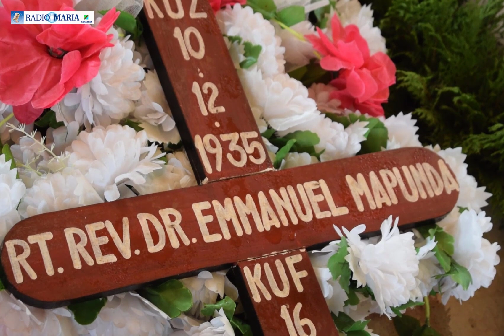KABURI ALILOZIKWA HAYATI ASKOFU MSTAAFU DR EMMANUEL MAPUNDA/LIMEJENGWA NDANI YA KANISA KUU MBINGA